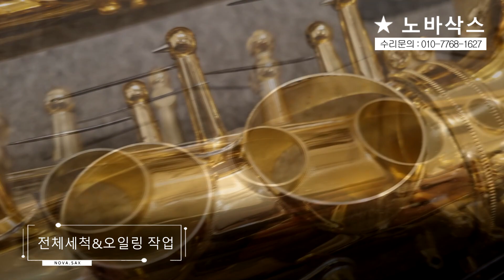야마하 YAS-62 알토 전체수리/오버홀/색소폰수리/Overhaul/덴트복원/정밀세팅/Saxophone Repair/YAMAHA YAS-62 Alto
색소폰 판매 및 수리전문점 '노바삭스'입니다.